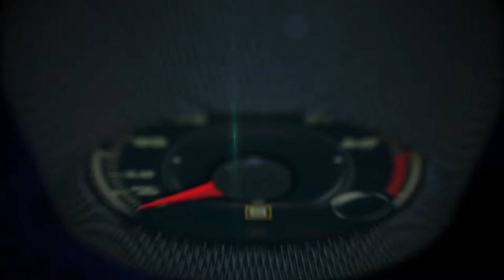Mercedes-Benz Vans USA presentation by VP of Sales, Bernie Glaser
Celebration in North Charleston, S.C.: Mercedes-Benz Vans marked today the groundbreaking of its new Sprinter plant for the North American market.

With this new full-scale plant, Mercedes-Benz Vans will offer faster and more individualized supply to its customers.

The new plant is an expansion of the existing van assembly site. It represents an investment of around 500 million US dollars. Mercedes-Benz Vans will create up to 1,300 jobs.

It is estimated that suppliers will create approximately 400 new jobs in and around North Charleston. First the body shop of the new plant will be constructed, followed by the paint shop and the assembly lines later this year.

Production of the next-generation Sprinter is planned to begin before the end of the decade.